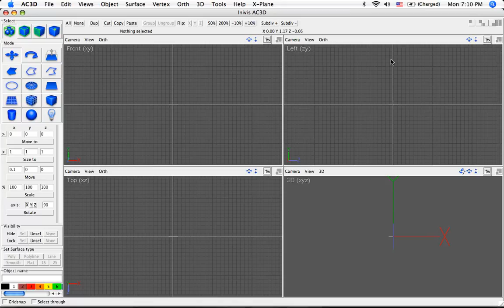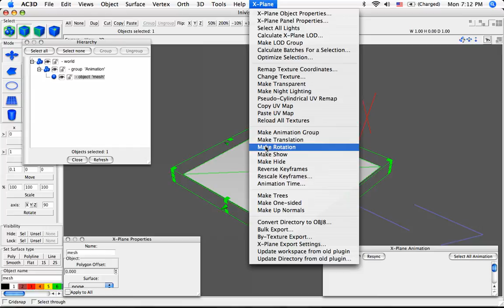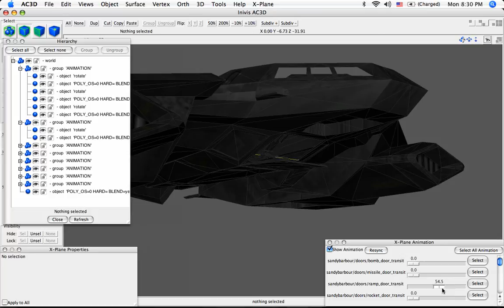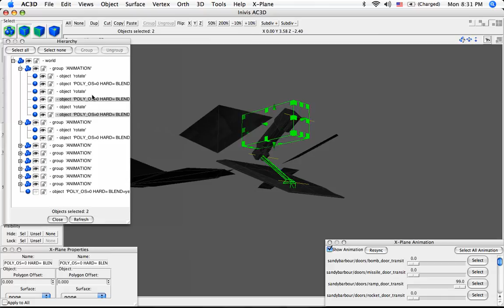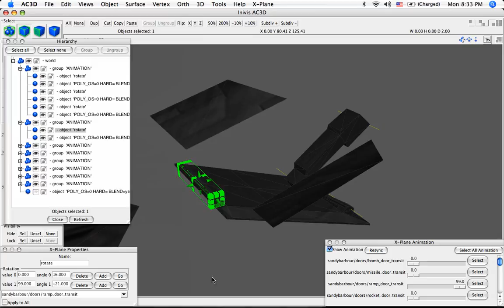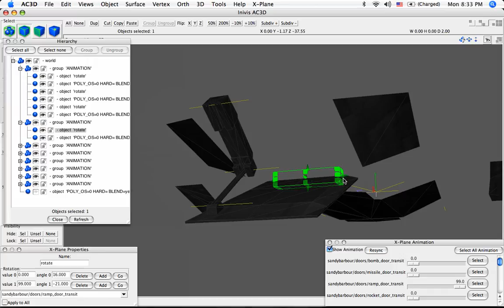X-Plane Rotations in AC3D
A tutorial walkthrough of how to create a simple rotation animation in AC3D for X-Plane objects.  Also includes a short example of slightly more complex application of rotations.

Benjamin Harber
Author, narrator: Benjamin Harber